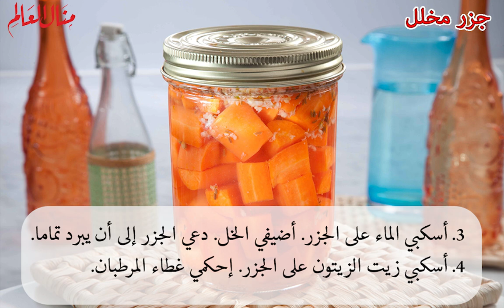جزر مخلل - منال العالم